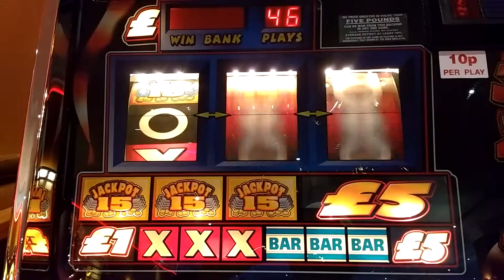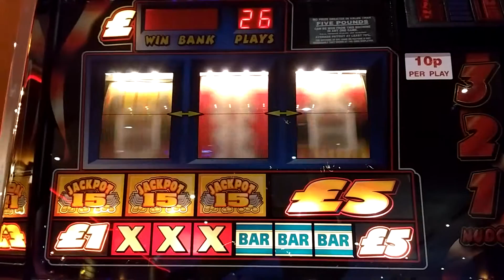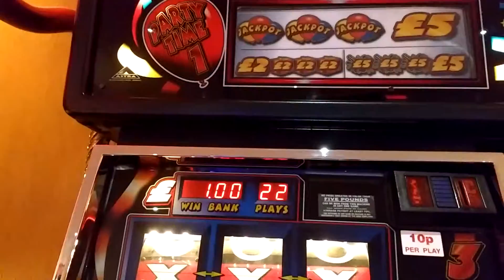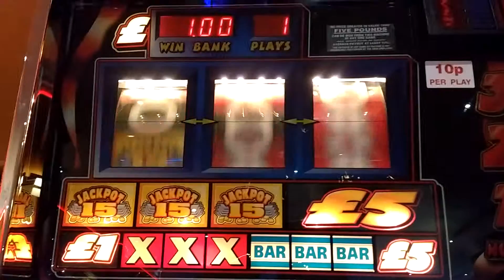PARTY TIME plyr 1.shoutout to astra arcades UK.fruit machine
£5 in and see what happens!  Arcade was closing so had to make it brief!